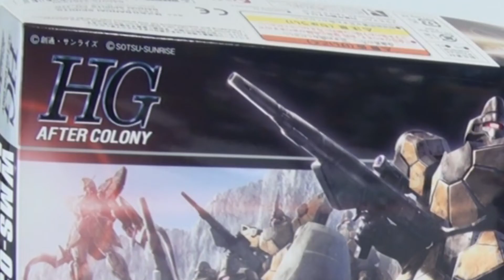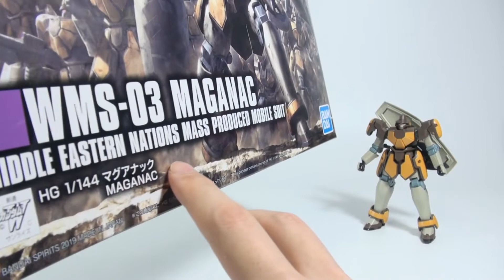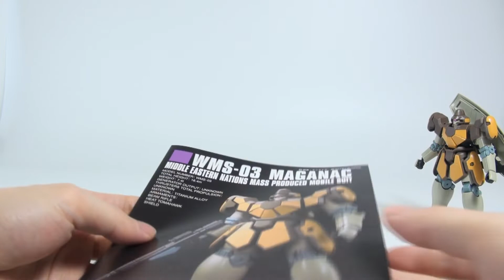HGAC 마그아낙 리뷰 (신 기동전기 건담 W) New Mobile Report Gundam Wing : Maguanac